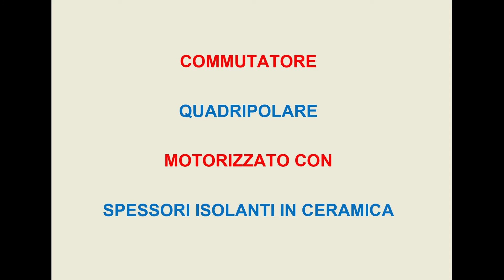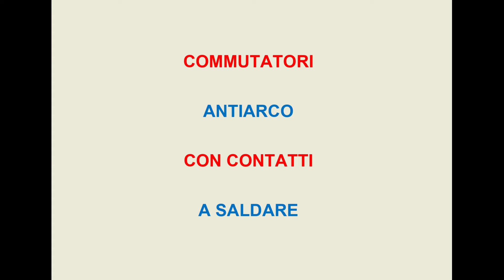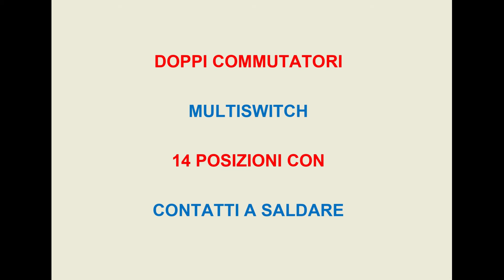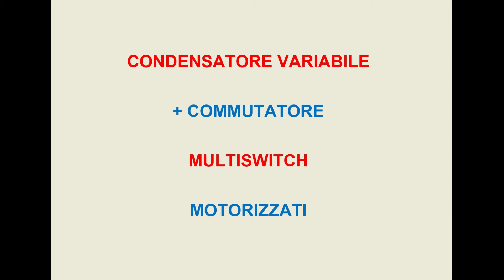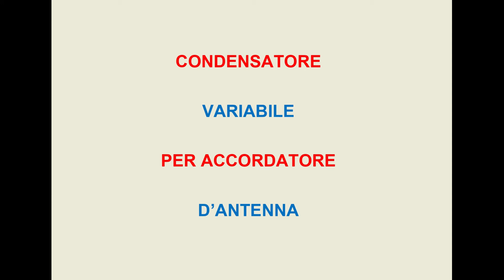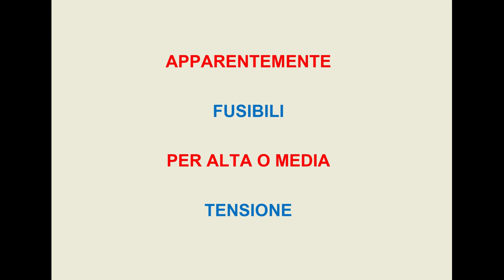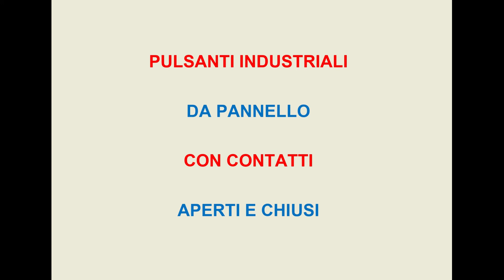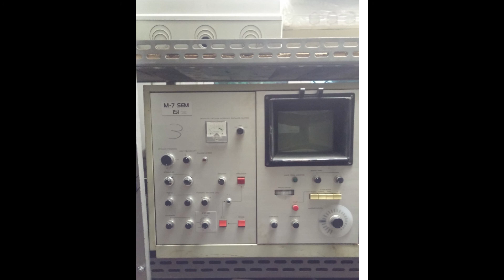DUMPSTER DIVING #4 - PART TWO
(to better understand what I do), and if you have material of the kind you want to get rid of, you can send it to me by contacting me via the email address you find in the channel info , or through one of the ways described in the "CONTACTS" section of my site.

This is the second part of the FEARFUL DUMPSTER DIVING. I still have some items to retrieve and arrange at home, and as I said in the first part, I still have to make some trips with the car to be able to bring the rest home. So I don't know if there will be any more parts to DUMPSTER DIVIN #4 or if I will make new ones.